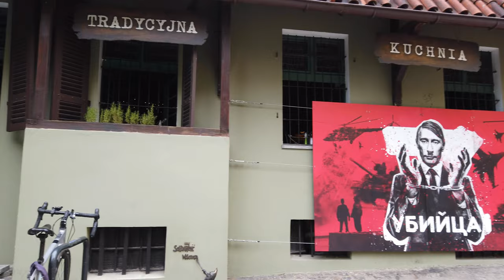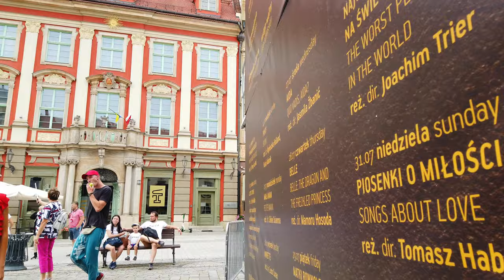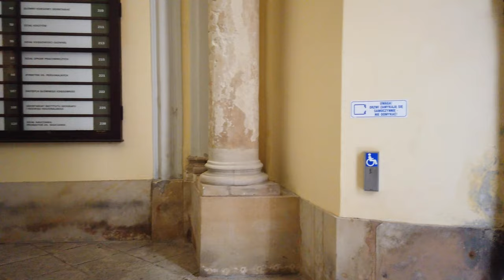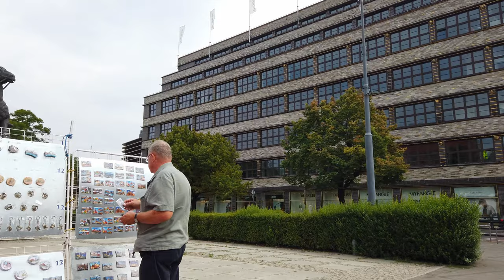WROCLAW , Poland 🇵🇱 - All Around the City - 4K 60fps (UHD)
We visit the beautiful city of Wroclaw in Poland again - also known under the previous German name "Breslau". Wrocław is the largest city in western Poland. With a large student population it features interesting architecture and charming old town, making it one of Poland's prettiest destinations.

On this walking tour we see the old town, Ostrov tumski which is an island housing several churches and finally go all the way to the train station.

It's a long walk over 100 minutes covering most parts of the city that are interesting to tourists. Enjoy this summer afternoon in one of Poland's nicest cities.